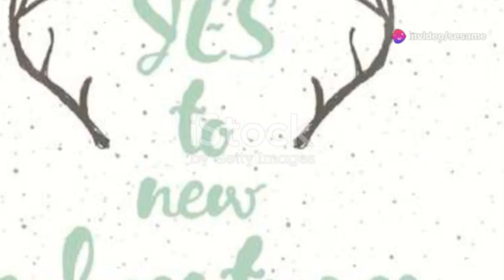Team Sesame Street first eliminated from invideo